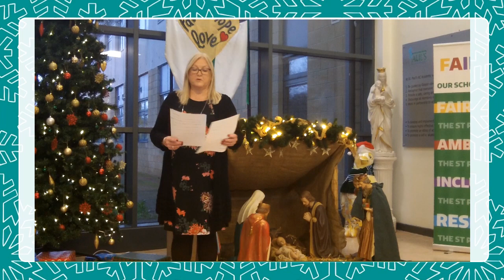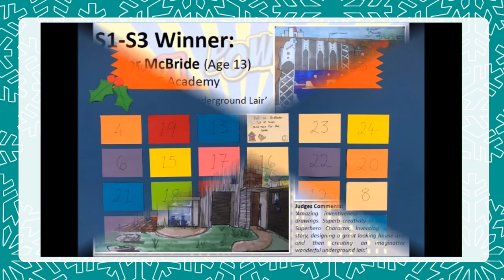St Paul's RC Academy 2020 Christmas Messages